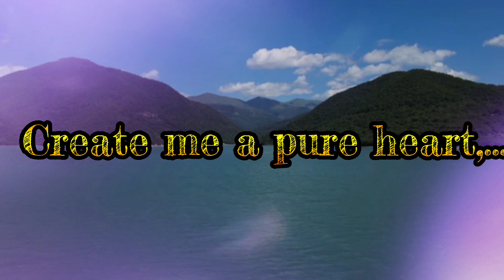Prayer To God 🙏 Cleanse me from my sins 🔥 Compilation No:128G/2022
Prayer To God 🙏 Cleanse me from my sins